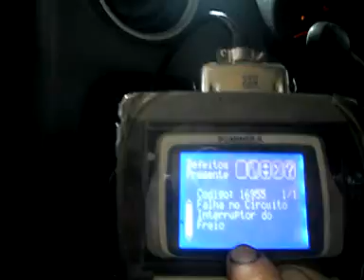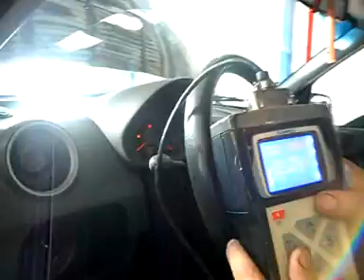Dr Macete - Macete da Luz EPC - Gol Power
Macete da Luz EPC do Gol, Fox equipados com motor Power